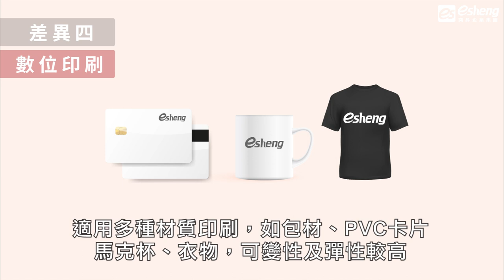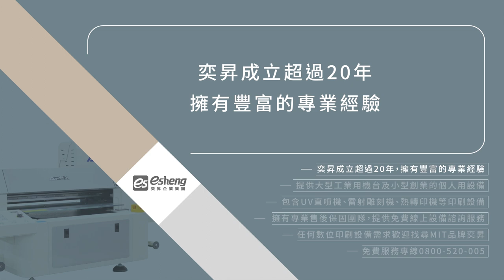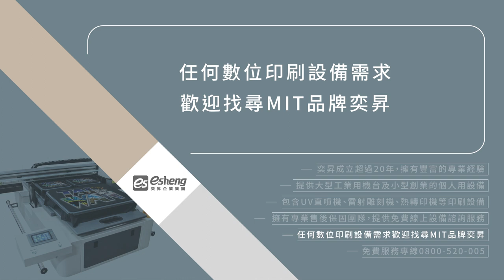傳統印刷數位印刷差別有哪些？7大點帶您認識！｜數位印刷設備推薦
針對數位印刷與傳統印刷，奕昇整理出7個方向進行比較，今天就要帶大家實際了解兩者之間的差異哦！

一、作業流程
📍數位印刷：
從設計、製版、印刷可單機單人一貫作業，只要按照操作流程進行設置，便可大量印製精緻的產品
📍傳統印刷：
分成製版、曬版、套色等不同步驟，在抓色、排版上因難度較高且不精準，需耗費較多人力與時間

二、色彩限制
📍數位印刷：
精密的以全彩、漸層色印製，色域較為寬廣，印製度及印製品質較佳
📍傳統印刷：
每款顏色需另開新版，漸層色需多色版印製，品質亦不如數位印刷細緻

三、成本控制
📍數位印刷：
以電腦作業，不需開立色版形成囤積庫存，不會有額外印製成本，只需依照所需數量生產即可，符合少量客製印製
📍傳統印刷：
每個顏色需要獨立色版，需印製較大量才能平衡成本，較不適合少量印刷，亦提升(增加)了客製的成本與難度

四、材質應用
📍數位印刷：
適用多種材質印刷，如包材、PVC卡片、馬克杯、衣物，可變性及彈性較高
📍傳統印刷：
材質限制較多，因繁複的轉印程序多用於紙張，適用可變性較低

五、作業效率
📍數位印刷：
介面操作簡單，省去繁複過程，即印即乾，數小時就能快速交件
📍傳統印刷：
工時需經歷開版、曬版、套印、等待油墨乾燥，需要較長的工期

六、附加價值
📍數位印刷：
可因應客製化需求，數位UV直噴可以印製浮雕效果，增加產品附加價值
📍傳統印刷：
印製技術操作複雜，但成果單一且無法印製材質效果，產品價值較難提升

七、汙染程度
📍數位印刷：
不需開版，減少網版與化學藥劑汙染，且於指定面積進行噴印，較不會造成浪費
📍傳統印刷：
開版後則需存放色版，製版過程中使用的化學藥劑易造成環境汙染

希望透過以上7點，能幫助大家更快認識傳統印刷與數位印刷，假如有需求或疑惑，都能透過線上諮詢或直接來電，我們很樂意為您服務！